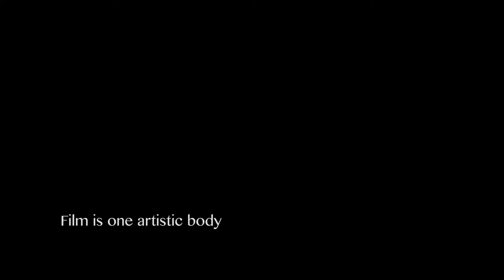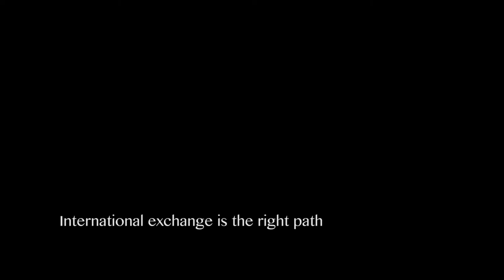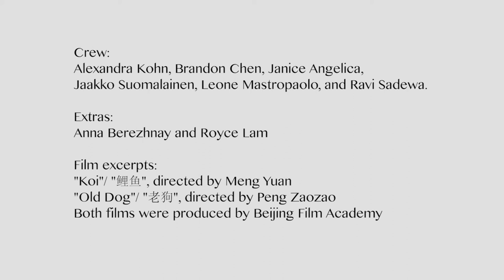Beijing Film Academy: Interview with professor Li Wei, by Pablo Salvador N.G.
Interview with professor Li Wei, Program Director of the International Program at Beijing Film Academy (the national film school of China), discusses some basic aspects of the differences between Western and Chinese film-philosophy with guest professor Pablo Salvador  N.G.. The interview includes excerpts from short films produced and directed by the students of the Chinese national film program. Pablo Salvador NG is a screenwriter, director and producer of film music, film and opera. He teaches screenwriting and editing in film schools in Europe, Asia and South America.